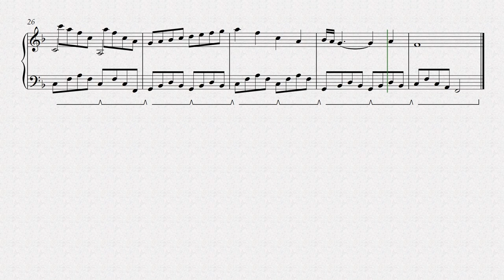The Heart Knows No Oceans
An original work for piano.